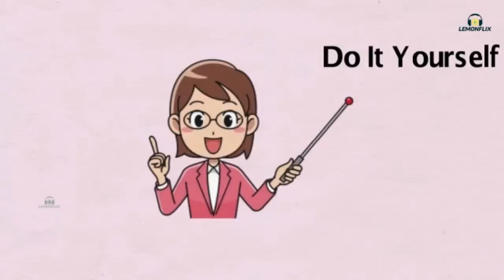Homemade Moisturizer Dry Oily Skin | Beauty Tips | Skin care | Lemonflix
Hello Friends,

If you are worried of skin problems, watch this simple homemade tips to get rid of dead skin problems and get a health glowing and clear skin. Follow the simple step by step process and get fast results. You can apply this twice every week.

Homemade Moisturizer Dry Oily Skin

Take fresh Lemon juice and some cucumber slices
First apply Lemon juice on your face and neck
Wash it after its dry

Now Gently massage your face and neck with cucumber slices
This will soften and moisturize your skin.
Use this daily for Effective results

This natural remedies have been found to be most effective for your skin without any side affects